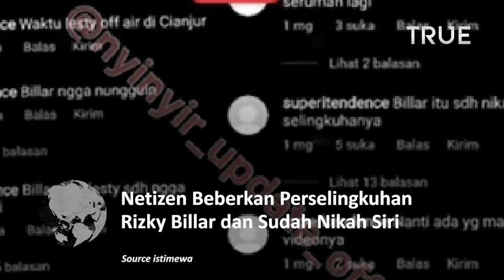Netizen Beberkan Perselingkuhan Rizky Billar dan Sudah Menikah Siri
Netizen Beberkan Perselingkuhan Rizky Billar dan Sudah Meniikah Siri

Makin memanas jari jamari netizen ingin tahu siapa sebenarnya sosok selingkuhan Rizky Billar.

Pada 28 September lalu, Rizky Billar dilaporkan Lesti Kejora ke Polres Metro Jaya Jakarta Selatan dengan kasus yang dilakukan oleh Billar.

Dalam laporan dari kepolisian terjadi dipicu perselingkuhan yang dilakukan Rizky Billar dari Lesti Kejora.

Hal itu membuat para netizen membara dan panas dengan sosok wanita yang menjadi selingkuhan Rizky Billar.

Belum diketahui siapa wanita dibalik perusak rumah tangga Lesti Kejora dan Billar ini.

Namun ada satu akun yang memberitahu bawa Billar dan Lesty sudah tidak bersama lagi, komenan itu terjadi dua minggu yang lalu di akun Instagram Gilang Dirga.